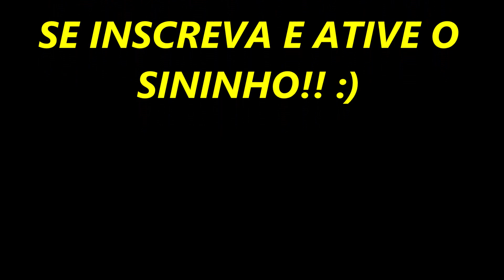👉 VEJA O QUE FIZ PARA TER FLORES EM ABUNDÂNCIA!! INCRÍVEL CONFIRA!🌺🌷😍